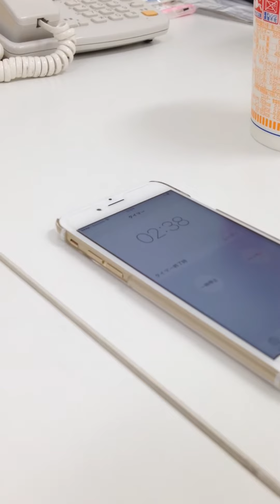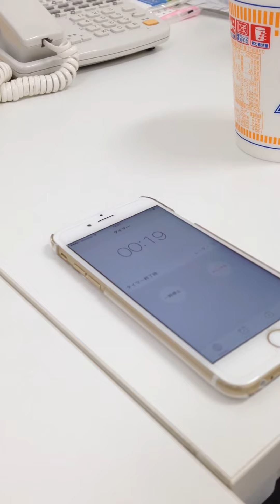How to make ordinary cup noodles seafood flavor better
How to make ordinary cup noodles seafood flavor better. Today, I eat this. The happiest time is when eating delicious food. Thank you.